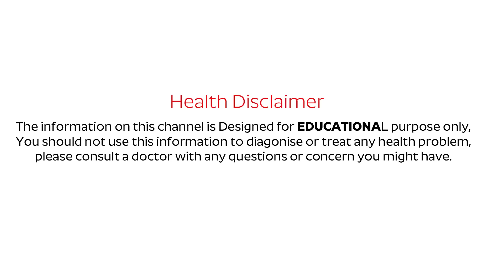వర్షాకాలం వచ్చేసింది షుగర్ ఉన్నవారు జాగ్రత్త! | Diabetes Monsoon Diet | Sugar Control Tips |PlayEven